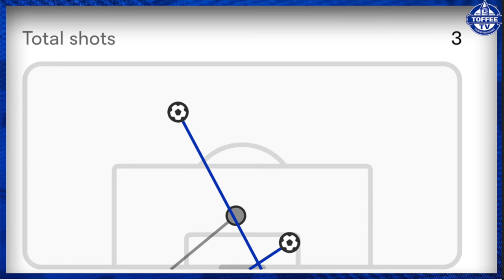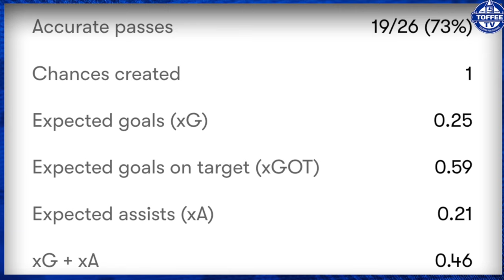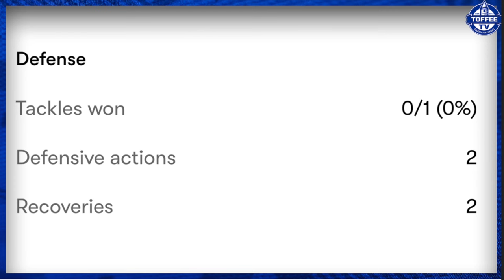Everton 2-1 Crystal Palace | MOTM Show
SOCIAL